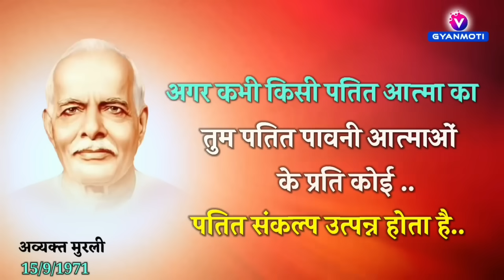28 Nov/ Aaj ka Gyanmoti/ पतित वृत्ति, दृष्टि को भस्म कर देगा ये एक स्वमान / Bk Vijay/Aaj ki murli